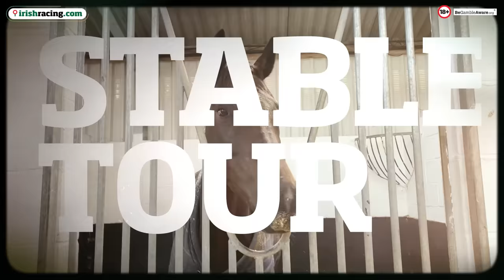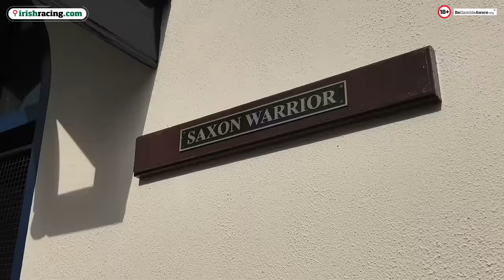Coolmore Stud Stallion Tour 2024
We visited Coolmore Stud in Fethard County Tipperary to take a look at some of the most exciting stallions on show in Ireland.

St Mark's Basilica
Wootton Bassett
Ten Sovereigns
Paddington
Little Big Bear
Camelot